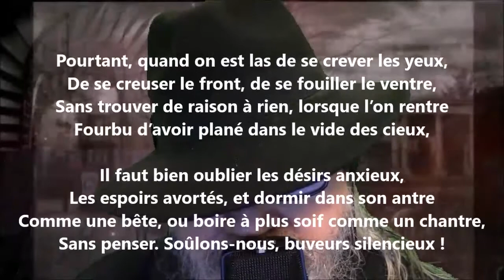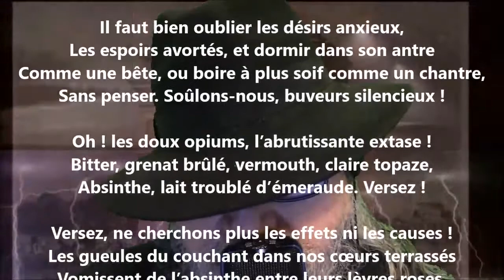Sonnet ivre - Jean Richepin lu par Yvon Jean